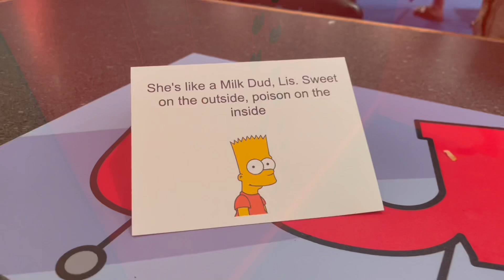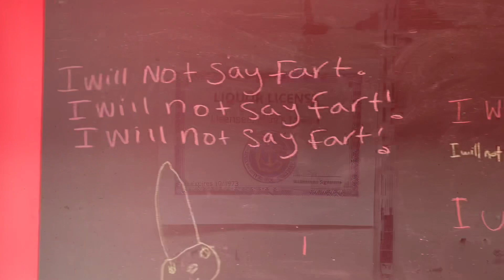MOE’s TAVERN POP UP: SPRINGFIELD, PA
SPRINGFIELD, Pennsylvania
-- If you always wondered where the fictional Springfield is located in "The Simpsons" cartoon, for a short time you can say Delaware County, Pennsylvania.

Moe's Tavern, a fan-made pop-up event, opens Friday at the Springfield Mall.